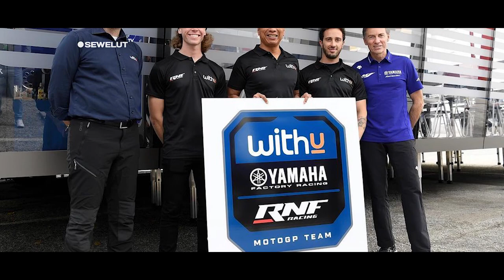KEREN BANGET❗SIRKUIT MANDALIKA BAKAL KEDATANGAN PARA JUARA DUNIA MotoGP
Sirkuit Mandalika di Lombok Nusa Tenggara Barat (NTB) siap-siap menjadi tuan rumah tes pramusim MotoGP 2022, inilah daftar Beberapa pembalap yang berlaga di tahun 2022.

MotoGP 2021 sudah berakhir di ronde MotoGP Valencia 2021, (14/11/2021), kini saatnya pecinta MotoGP siap-siap menyaksikan MotoGP 2022.
Tidak tanggung-tanggun persiapan MotoGP 2022 sudah dilakukan dengan digelarnya tes akhir musim MotoGP 2021 di sirkuit Jerez, Spanyol.
Mungkin yang masih belum bisa move-on dan bikin sedih pecinta MotoGP, terutama penggemar Valentino Rossi, pembalap MotoGP dengan julukan The Doctor tidak berlaga lagi alias pensiun.

Meski begitu, pecinta MotoGP di indonesia jangan sedih dulu, meski Valentino Rossi tidak balapan, masih ada tim VR46 yang berkiprah di MotoGP 2022.
Skuat balapan MotoGP milik Valentino Rossi di MotoGP 2022, mengusung nama  VR46 Racing Team.
VR46 Racing Team mengandalkan duet pembalap binaan akademi balap Valentio Rossi alias VR46 Academy Riders, Luca Marini dan Marco Bezzecchi.

Tak hanya itu, ada juga perubahan mencolok di skuat Gresini Racing Team.
Jika sebelumnya berkolaborasi dengan Aprilia, musim 2022 menurunkan skuat sendiri mengandalkan motor MotoGP Ducati.
Gresini Racing MotoGP akan berlaga bareng Enea Bastianini dan Fabio Di Giannantonio.
Sementara Aprilia kembali menggunakan nama Aprilia Racing dengan pembalap Maverick Vinales dan Aleix Espargaro.

Pensiunnya Valentino Rossi juga membuat Petronas Yamaha SRT pamit dan berubah nama menjadi WithU Yamaha RNF MotoGP Team.
Skuat WithU Yamaha RNF MotoGP Team diperkuat Andrea Dovizioso dengan pembalap debutan MotoGP Darryn Binder.

Begitu pula dengan skuat Tech3 KTM Factory Racing yang ditinggal Danilo Petrucci dan Iker Lecuona.
Tech3 KTM Factory Racing bakal mengandalkan 2 pembalap debutan MotoGP 2022, yaitu Raul Fernandez dan Remy Gardner.
Sebagai info, skuat pabrikan MotoGP hampir tidak melakukan perubahan susunan pembalap untuk di musim 2022.

Jelang tes pramusim MotoGP 2022 Indonesia di sirkuit Mandalika akan ada 5 wajah baru di MotoGP 2022.
Mereka adalah  Marco Bezzecchi, Fabio Di Giannantonio, Darryn Binder, Raul Fernandez dan Remy Gardner.